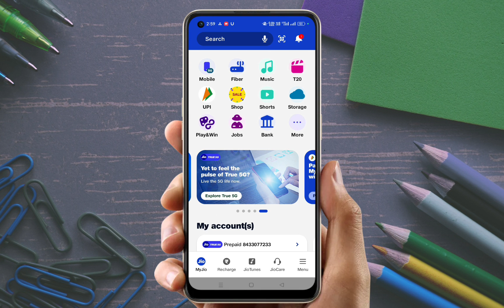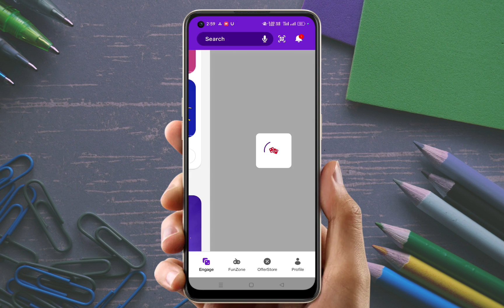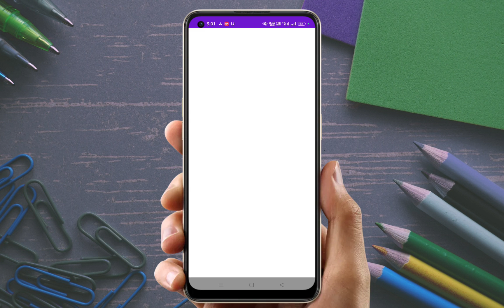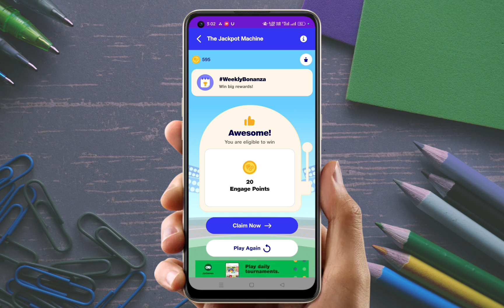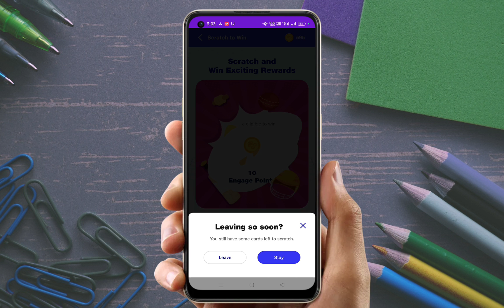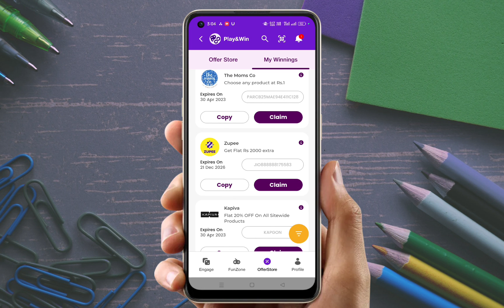Jio 10 GB Free Data Offer 2023 | Jio Get 10 GB Data Offer 2023 |Jio Ka 10 GB Data Free Kaise Le 2023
Get free 10 gb data offer 2023 | Jio 10 GB Free Data Offer 2023 | Vi free 10 gb data offer 2023

JAISWAL ZONE
jaiswalzone

jio pe free data kaise paye
how to get my jio app free data
jio engage new offers
my jio app se free data kaise le 2gb
jio free data today Jio Engage 2022
jio number free Data
Jio free data win Today New offer
jio free 2GB data jio number
Jio Free 2GB Data Vaucher offer
Jio New Offer Today Free 2GB Data data
Jio Number 2GB Free Offer
Jio Engage Free Data Vaucher
Myjio Free data
Jio Free data Claim
Reliance Jio New Data offer
2GB Free Data
Jio Engage TVS Data Offer
Free 2GB TVS Jio Offer
jio free data code 2023 today
jio free 10 gb data 2023
free recharge 2023 jio
jio new offer today 2023
jio free internet code 2023
jio free data claim code 2023
tabcon boy
JIO ME DATA LO
JIO ME FREE DATA KAISE LE
HOW TO GET JIO FREE OFFER DATA
jio
free jio data today

airtel free 10gb data code
free data airtel,airtel data free
airtel free data offers
airtel free 10gb data offers 2023
airtel free 10gb data code 2023
airtel free internet code
airtel free data new offer 2023
vi free 10gb data offers 2023
vi free 10gb data offers
vi free 10gb data code 2023
how to get free data in vi sim
vi free data new offer
vi free internet code 2023
vi free 10gb data new code 2023